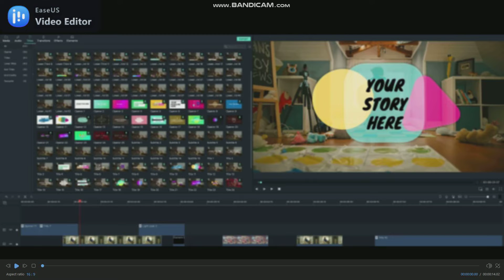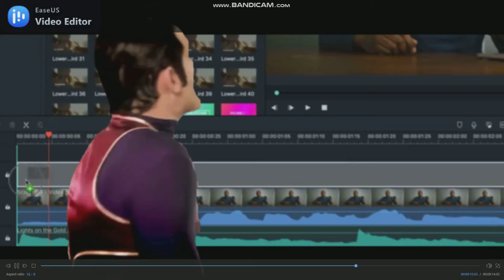Robbie Rotten Hiding Filmora 9 (From The EaseUS Video Editor)